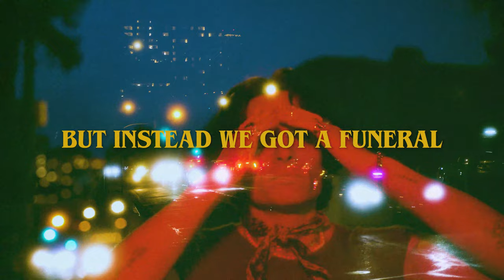Spencer Sutherland - Frustrated (Official Lyric Video)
Lyrics:
v1:
I feel numb (i feel numb)
But it's better than I was before, I know that's not saying much (ooo-ooo)
Ain't it fun (Aint it fun)
When you get what you're not asking for, hope I'm not the only one

pre:
I tried everything, just to feel your love, but instead we got a funeral
I could run away, but I never will, and no matter what we do

ch:
I-Im Frustrated, been waiting, why can't it be that easy?
Done praying, Frustrated
My minds racing, you're sleeping, hard to believe the years gone by
So jaded, I'm frustrated

v2:
Who's to blame? (whos to blame)
When it rains, it pours, it overflows, what a shame if we dont grow
Took my brain (took my brain)
Turned it off and threw it out the door (threw it outside)
Cause I won't need it anymore

outro:
Salut, c'est moi. Je dois prendre un vol maintenant.